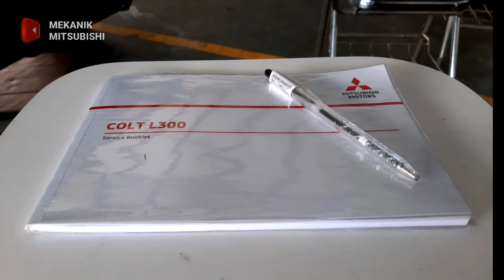Dengan Alat ini KEBOCORAN Radiator dapat diketahui dengan MUDAH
Selamat datang lagi di channel ini semoga kita semua siberikan kesehatan, keselamatan dan rizki yang barokah.
Video kali ini kita akan melakukan pemeriksaan pada radiator, dengan alat radiator tester.

Lalu bagai manakah caranya silahkan simak sampai habis video di atas.